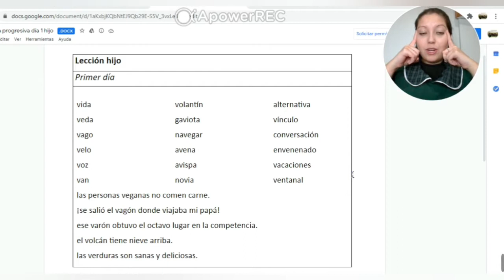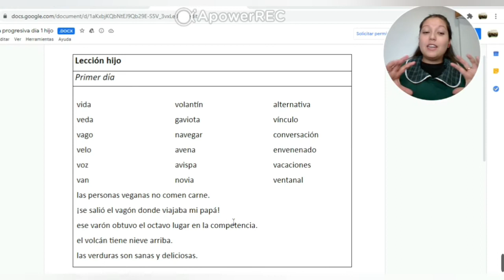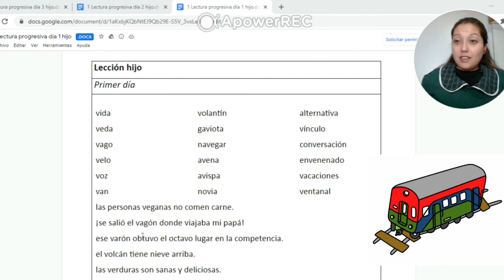Lectura progresiva 1 - Lección hijo.